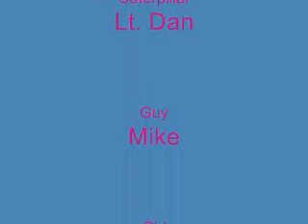Mr. Fuzzy Wuzzy Caterpillar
A video of the late Lt. Dan the caterpillar. He was a cute little thing but he like died. Sad. Anyways this video is for him. Song is "Banana Phone" not by me LMAO! I don't own it so yeah. lol

LOL! Wow.